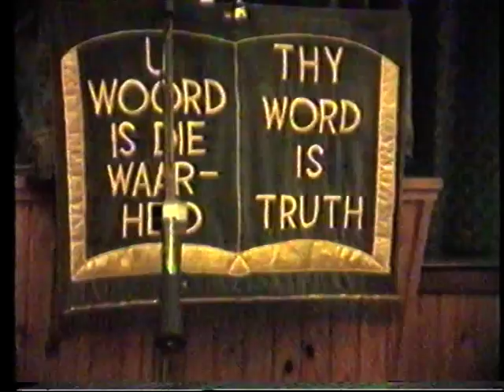Die oorwinningslewe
Pastoor F.W.C. Neser: Die oorwinningslewe